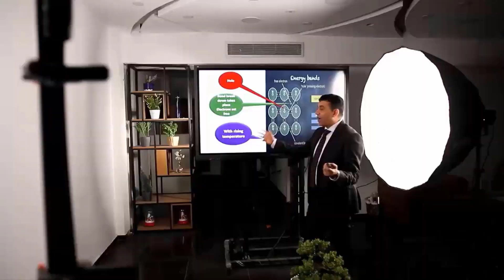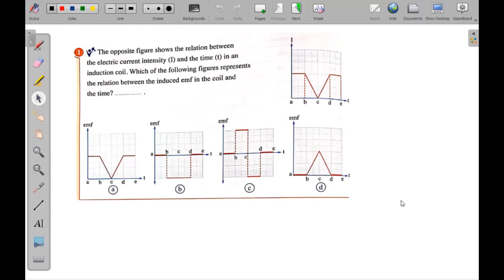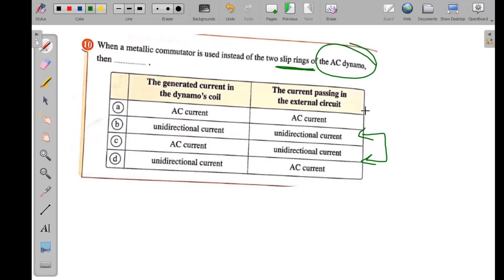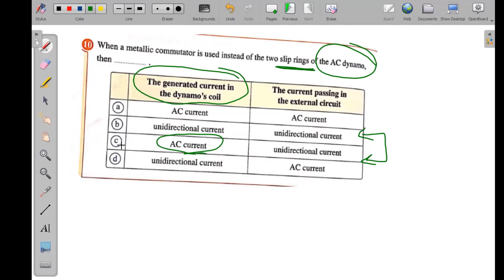Solving Questions on chapter 3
Mohamed salah
Physics
3rd secondary